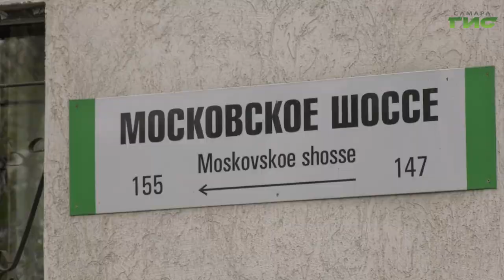В Самаре стартовало благоустройство дворовых территорий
Самарские дворы преображаются по федеральной программе "Формирование комфортной городской среды" нацпроекта "Жилье и городская среда". В этом году в городе будет благоустроено 46 территорий. 6 из них находятся в Промышленном районе. Какие работы сейчас ведутся во дворе 147 дома по Московскому шоссе и что там хотят видеть жители, в нашем сюжете.